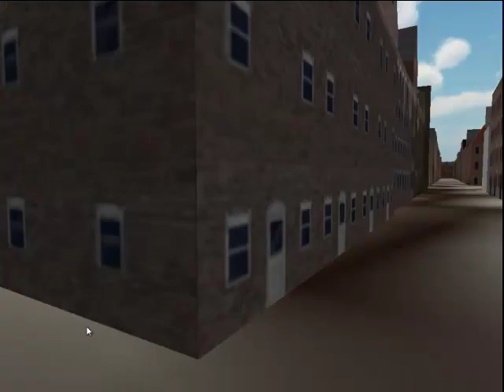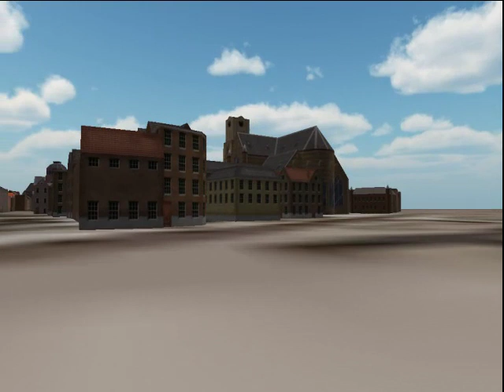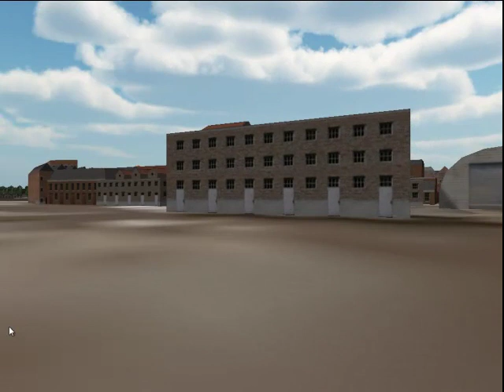Rotterdam 3D in 1934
Project Rotterdam 3D gestart in 2010 en gemaakt door studenten van het Grafisch Lyceum Rotterdam. De studenten maken Rotterdam in 3D in de jaren '34, '40 en '54 op basis van Luchtfoto's en ander beeldmateriaal van het Archief.